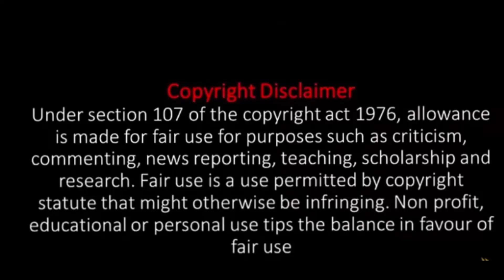'Hatching" Horror Movie Explained In Telugu| voice of appu